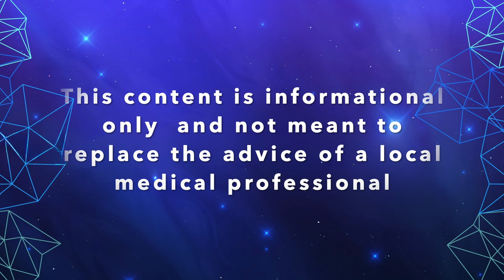How Your GUT HEALTh and Parkinson’s Are CONNECTED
Did you know that your gut health could be linked to Parkinson’s Disease? Recent research has uncovered a fascinating connection between the gut microbiome and the development of Parkinson’s. In this video, we explore how changes in gut bacteria may contribute to brain inflammation, the misfolding of alpha-synuclein proteins, and the progression of Parkinson’s Disease symptoms.

Scientists are investigating potential treatments targeting the gut-brain axis, including probiotics and fecal transplants, to restore gut health and slow the progression of Parkinson’s. Watch to learn more about this groundbreaking research and how it could shape the future of Parkinson’s treatments.

You might consider searching on Amazon for OTC probiotics such as this one from Nutricost

Join our free group on Facebook and be a part of a community